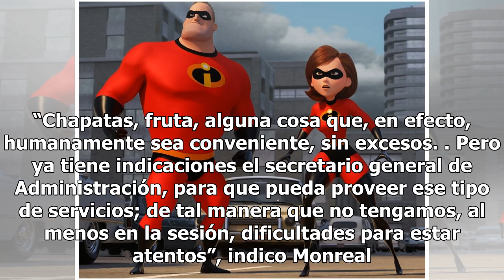Austeridad en el Senado dura un día, regresarán edecanes y botanas - El Diario de Yucatán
Tras un día de austeridad, la cámara de Senadores decidió que los servicios de comida ligera y edecanes, regresarán, a pesar del plan de ahorro. Con respecto al servicio de edecanes, los senadores tomaron la decisión de regresarlos, después de que el martes pasado ellos mismo debieron ir por su serv...